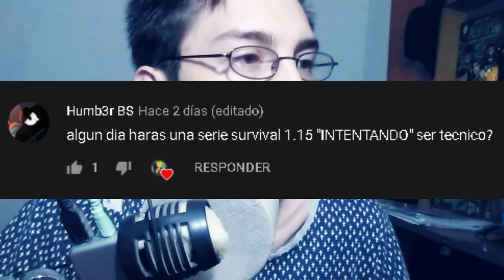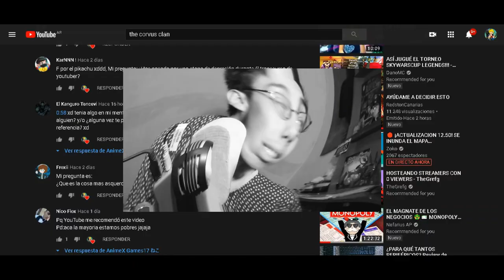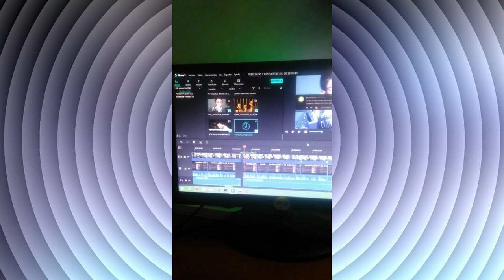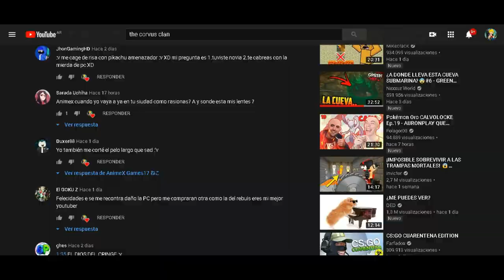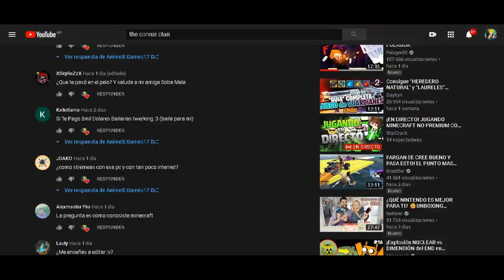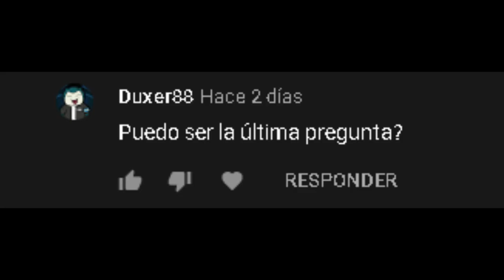*PREGUNTAS Y RESPUESTAS EXTRAÑAS!!* - "ESPECIAL 1K SUSCRIPTORES" (parte 2)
Tambien puedes ver: "ENTRO en un ABISMO GIGANTE!! (4) - Eternal Edge Plus: Prologue GAMEPLAY ESPAÑOL "
MIRA AQUÍ ABAJO :D

*🚫 - Si no alcanzaste a ver el vídeo anterior puedes encontrarlo en el canal junto a Muchos mas vídeos que puede sacarte una Sonrisa !!  :D

* "COMPARTE🔊" este vídeo con tus amigos (así estarás participando por el amor de ella 😍❤ ), deja tu "ME GUSTA👍" (para saber que te gustan esta clase de vídeos) y no olvides darle al botón de "❤SUSCRIBIRSE❤", así si eres nuevo te llegara la notificación del próximo vídeo en un futuro. :D

🖼**CREADOR DE LA MINIATURA**🖼
- Animex Games (osea yo xD)

* QUIERES MINIATURAS COMO ESTA?? *

* PREGUNTAS FRECUENTES: *
🔷  Edad ??

  "20 años".

🔷Cumpleaños??

* Soy de Argentina (Ciudad de Corrientes)

🔷 Tienes Novia??

*  (F en el chat)

🔷Que clase de contenido subes en este canal?

* La verdad no tengo un "solo" contenido concreto ya que me gusta subir cosas que me gusten, ya sea juegos, uno que otro Vlog raro y demás. Mi contenido es muy Random pero... siempre seguro algún vídeo te sacara una Sonrisa y podrás pasar un rato agradable y o entretenido.

  - También puedes Buscarme como : " Animex Games#2294  "
     (Y te agrego al Grupo =3)